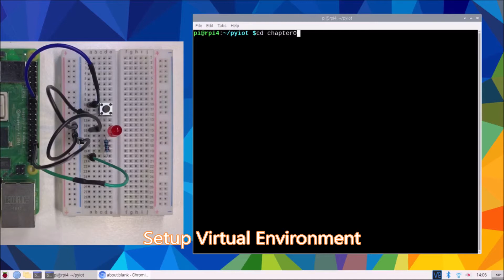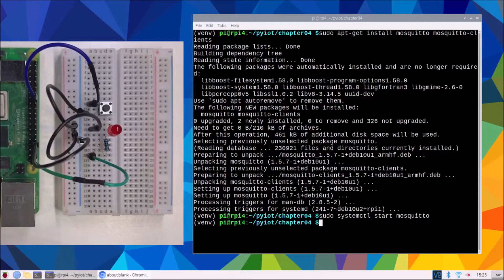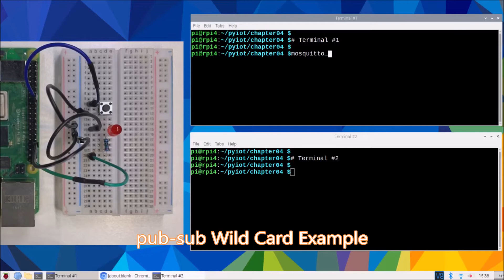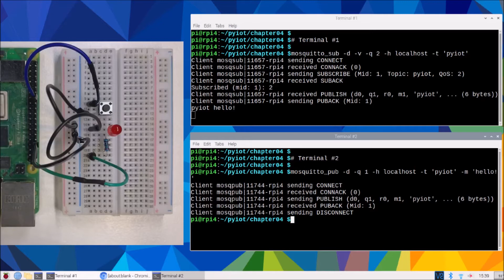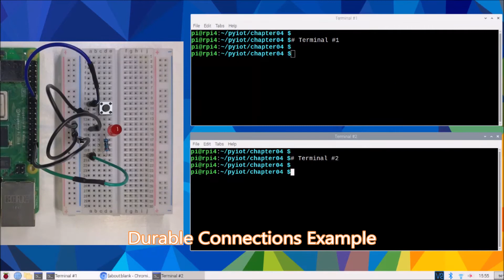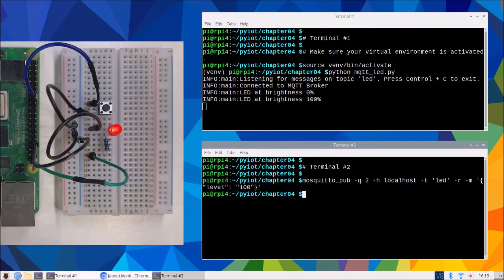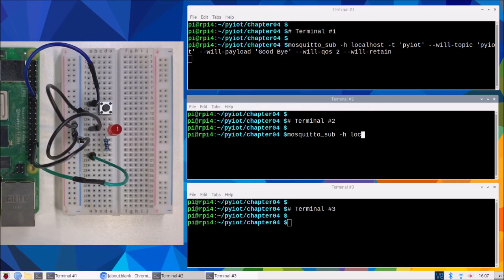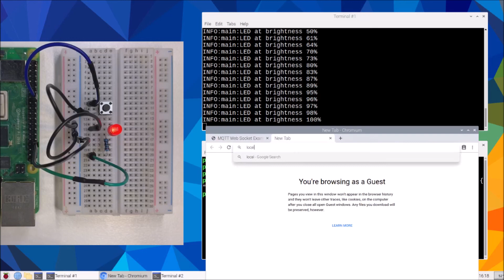Practical Python Programming for IoT | 4. Networking with MQTT, Python, and Mosquitto MQTT Broker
This is the “Code in Action” video for chapter 4 of Practical Python Programming for IoT by Gary Smart, published by Packt. It includes the following topics:
00:11 Setup Virtual Environment
01:25 Installing Mosquitto
03:41 pub-sub example
04:35 pub-sub Wild Card Example

Practical Python Programming for IoT is a practical guide to building electronic circuits and detailed code examples for advanced IoT applications using a Raspberry Pi and Python. It highlights key concepts such as GPIO interfacing, structuring Python-based IoT applications and alternative methods to control electronics over the internet.

Video created by Gary Smart